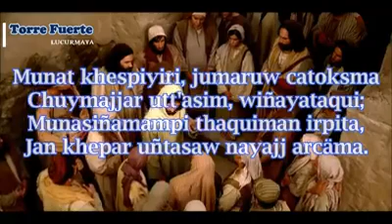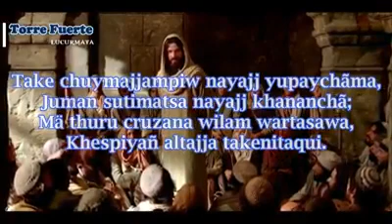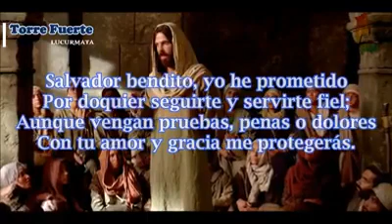HIMNARIO CALA # 3 MUNAT KHESPIYIRI JUMARUW CATOKSMA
MUNAT KHESPIYIRI JUMARUW CATOKSMA

Take chuymajjampiw nayajj yupaychãma,
Juman sutimatsa nayajj khananchã;
Mä thuru cruzana wilam wartasawa,
Khespiyañ altajja takenitaqui.